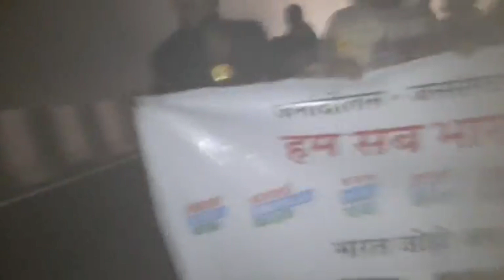भारत जोडो यात्रा 111 दिन उत्तर प्रदेश के बागपत जिले से आरंभ